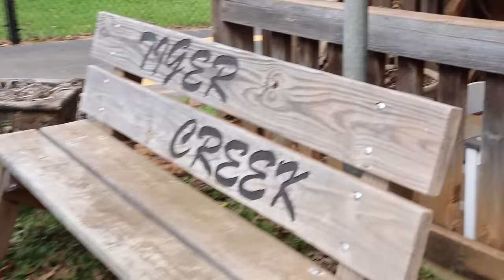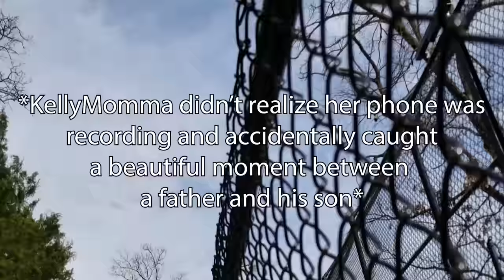Bareback Riding | Stalking Tigers | Failed Transfers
Our time in Winona, Texas was quite eventful from horse riding to being chased by Tigers and a very close disaster!